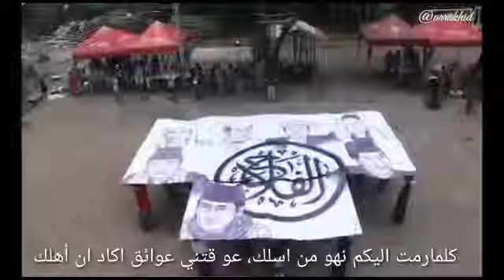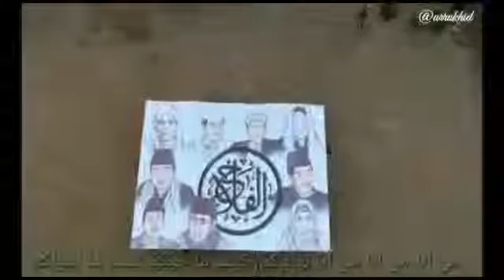MAN ANA LAULAKUM LIRIK | PP AL- FALAH MOJO KEDIRI | PLOSO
Assalamualaikum
Mau share aja sholawat dari pondok pesantren Al FALAH :)